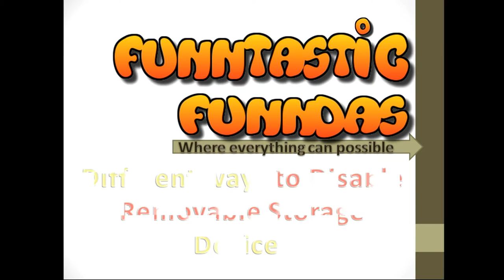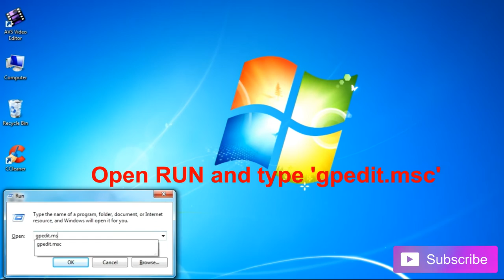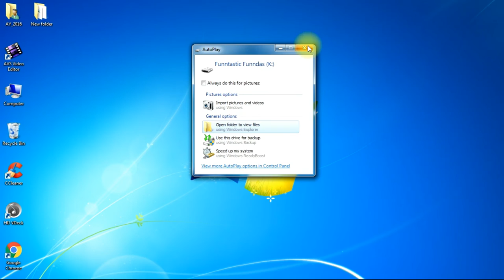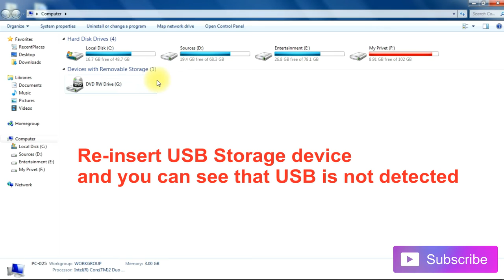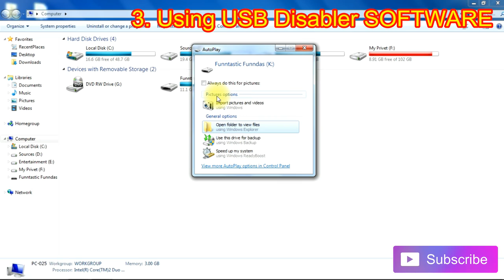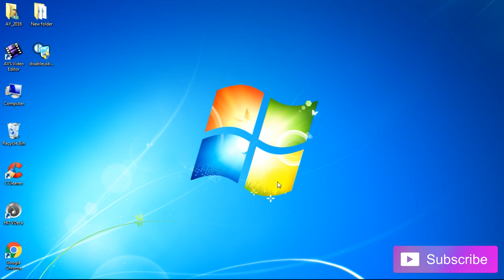How to disable USB port using different ways (Easy Ways to block USB drive)??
USB Disable, Block removable device,  Group policy disable USB Port, Registry editor disable USB, USB mass storage disabler, Block pen drive, USB removable using different ways using windows,  Protect computer from unwanted USB storage devices, Funntastic Funndas, Block USB removable device without using software.